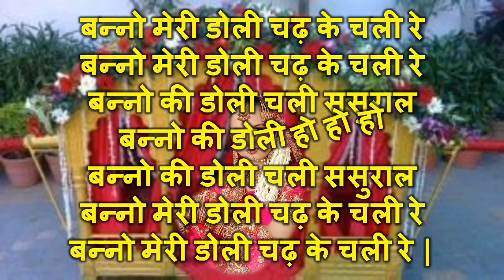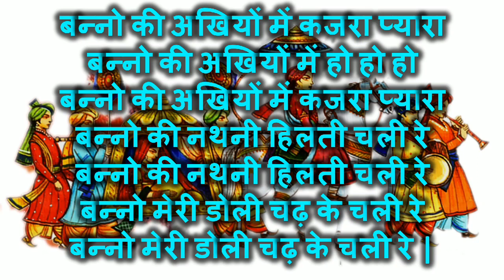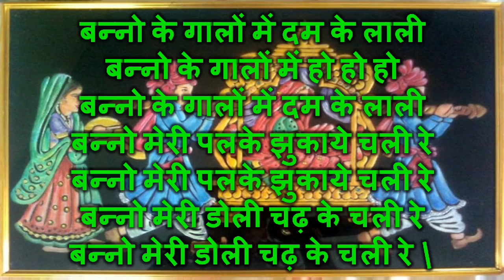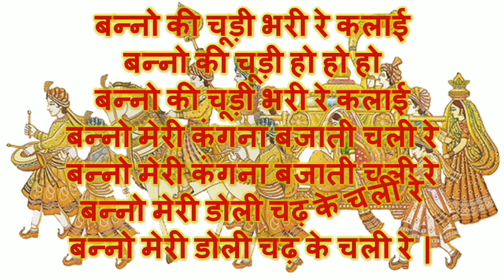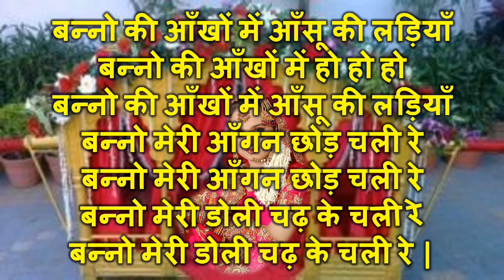vidayigeet | tarj-banno teri akhiya surmedani...| बन्नो मेरी डोली चढ़के चली रे...singer Vibha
"भजनो की किताब" में आप सभी का आज फिर से स्वागत है | आज हम आपके लिए एक विदाई बननी गीत लेकर आये हैं | आप सुनें |

आप सभी को हमारा चैनल कैसा लग रहा है, कृपया हमे ज़रूर बताएं | और यदि आपके कुछ सुझाव है तो वे भी हमसे share करें, आपके सुझावों का हमे बेहद इंतज़ार रहता है |

धन्यवाद |

भजन गायिका - विभा अग्रवाल व रिया अग्रवाल